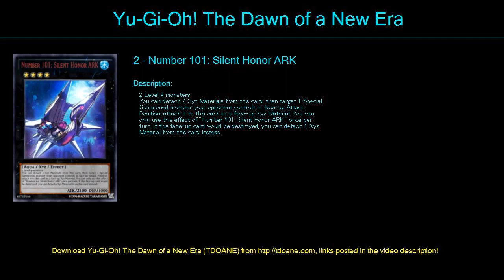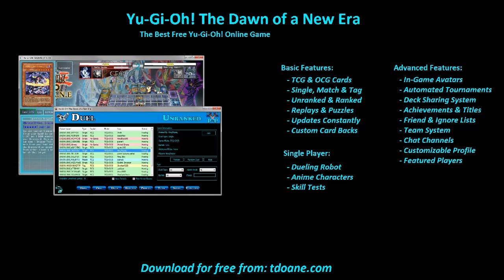Stellar Equip Deck Profile May 2016